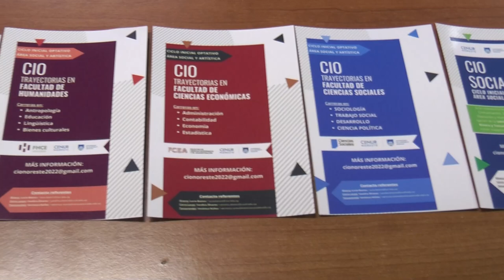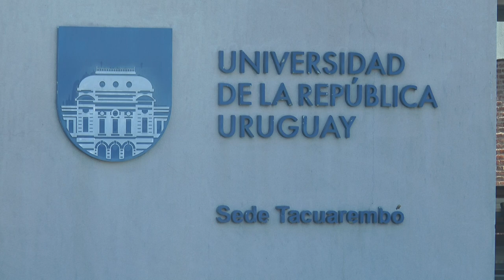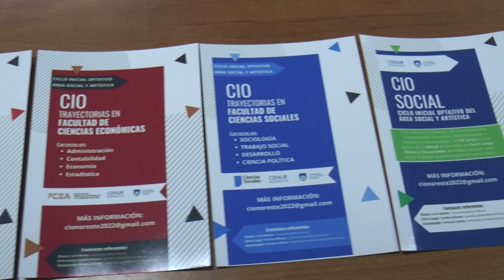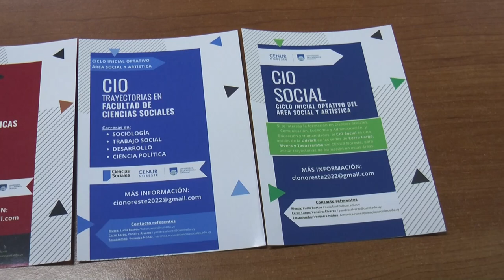Están abiertas las inscripciones para el CIO Social y el Tecnólogo en Administración y Contabilidad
En la Sede Tacuarembó de la UDELAR